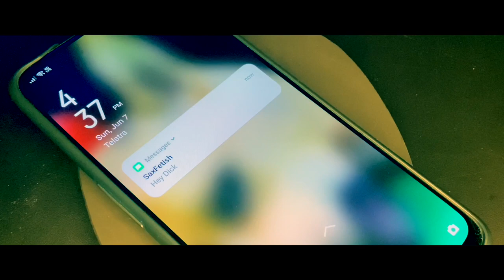Sax Fetish - New Home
Welcome to the new home of SAX FETISH

Located - 247 Oxford Street Darlinghurst New South Wales 2010 Australia.

Watch as Richard finds out that SAX FETISH has opened its new home. Follow his adventure too the new shop, which amazing offers 3 levels to explore.

Credits

Staring - Richard Savvy (The Naked Barber)
Still Photography by - Wallemina Von Dutchland
Directed & Edited by - Sean John Glazzard

The summit by Hans Zimmerman

20th century fox (INTRO)